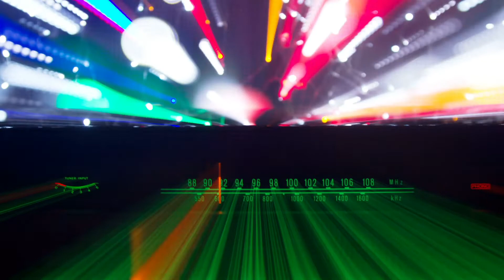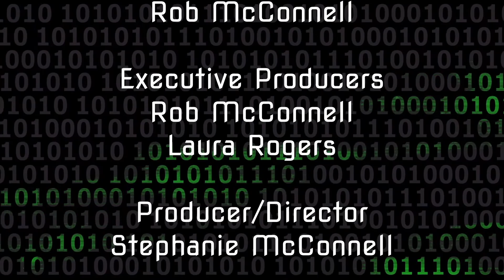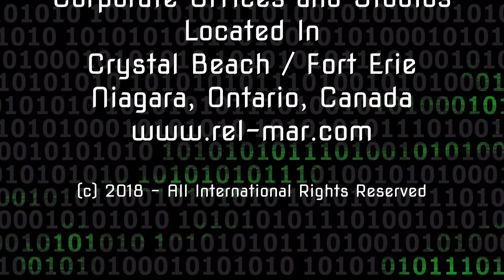XZTV: Tom Whitmore - The MJ-12 Papers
Long time MUFON board member Tom Whitmore had been a San Antonio Texas resident since 1984. Originally from Tulsa, Tom graduated with a degree in business administration from Portland State University and had a career in the financial industry since the 1970’s. He was most recently employed as a financial analyst with a local firm in San Antonio where he retired in 2019.  He is an accomplished guitarist and has a daughter who is a pre-school teacher.

Tom was invited to join the MUFON board in 1995 and experienced the organization’s progress through the successive administrations of Walt Andrus, John Schuessler, James Carrion, Clifford Clift, Dave McDonald and Jan Harzan. He serves as Treasurer and focuses on long term and strategic issues for the organization.

Tom has been fascinated by military and intelligence agencies’ interactions with the UFO public. He has undertaken a research study of the history of the MJ12 affair, and intends to eventually publish his findings. He participates in discussions of the MJ12 topic by giving presentations to local UFO groups, appearing on Internet Podcasts and Radio Shows, and by communicating in social media.  You can view his information on his blog at tomwhitmoreblog.wordpress.com
He is currently residing in the Washington DC area, where he is conducting documentary research at the National Archives and the Library of Congress.